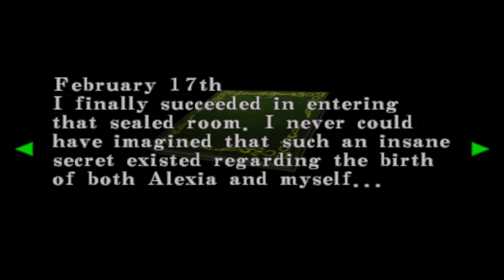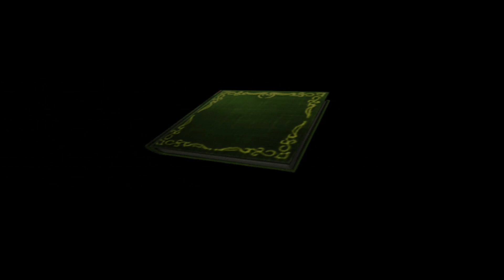Resident Evil: Code Veronica X | To Antarctica!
Back with more Resident Evil: Code Veronica X and we finally get off the island with Chris.